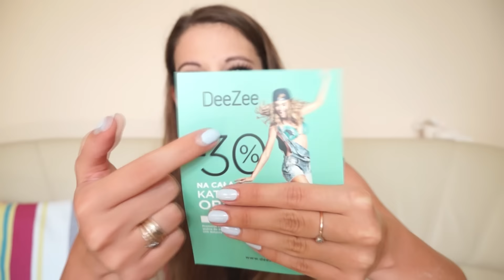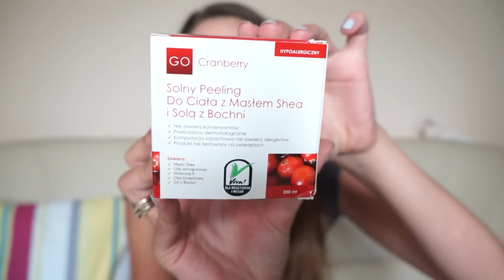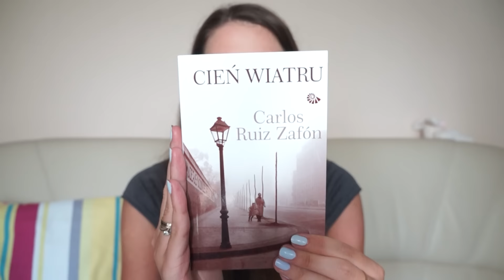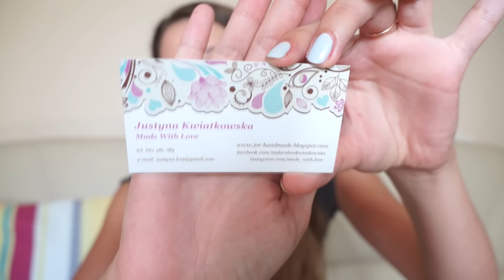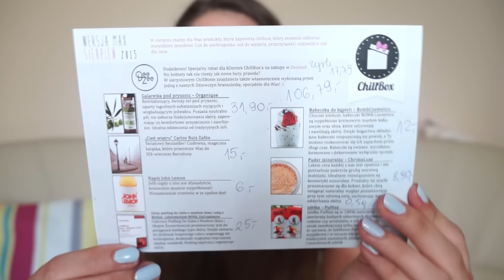Chillbox sierpień 2015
Podobał Ci się filmik - daj kciuka w górę :)

Masz pytanie - napisz do mnie